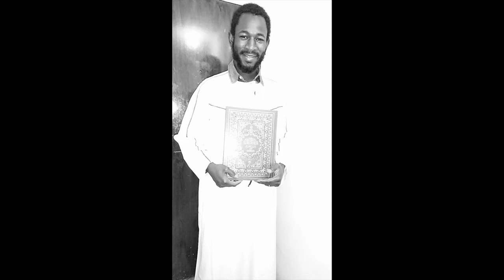Menbarr Mahad Birkama- V2